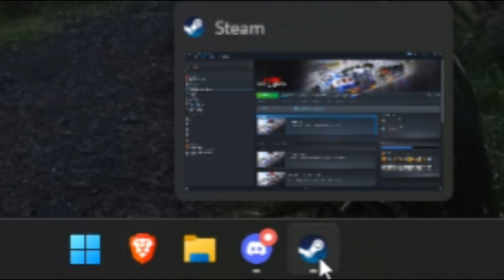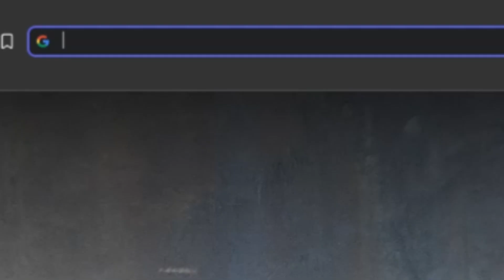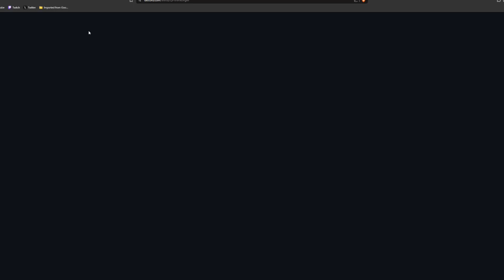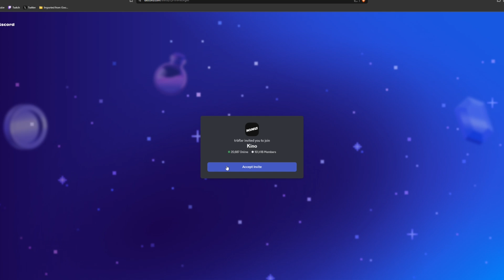Carx Drift Racing - how to install kino mod guide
Welcome back to another banger! 🚗💨
Today I’ll be showing you how to install the Kino Mod for CarX Drift Racing Online.

📥 Steps

Open Steam

Go to your Steam Library.

Enable the moddable version of CarX

Right-click CarX Drift Racing Online → Manage → Properties.

In the left menu, select Betas.

From the dropdown, choose:
moddable - Moddable public branch.

Download Kino Mod

Open CarX game files

In the Steam Properties menu, go to Installed Files → Browse.

This opens the CarX install directory.

Install Kino

Open another File Explorer window and go to your Downloads folder.

Extract the Kino.zip.

Copy all the contents into your CarX Drift Racing Online directory.

Start CarX from Steam.

If everything was done correctly, Kino Mod should now be installed! 🎉